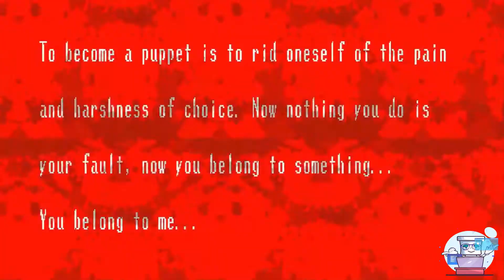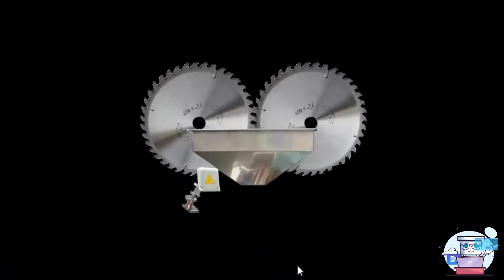7 Game Menyeramkan Dan Horro Yang Nyamar Jadi Game Lucu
Saat pengen main game horor, biasanya kita bakalan nyari tau lewat trailer, gambar, dan deskripsi game itu. Gampang kan

Tapi asal kalian tau kalo semua game horor bisa dikenali dengan gampang. Ya kaya serigala berbulu domba, ada juga game horor yang disembunyiin lewat nama, visual karakter, atau gameplay yang awalnya ngga nunjukin unsur unsur yang menyeramkan. Dan dengan kaya gitu kita yang ngga tau bakalan ngerasa bingung ..

Nah penasarankan apa saja game horor yang ngga sesuai sama 'sampulnya'? Yuk langsung aja kita simak vidionya ...